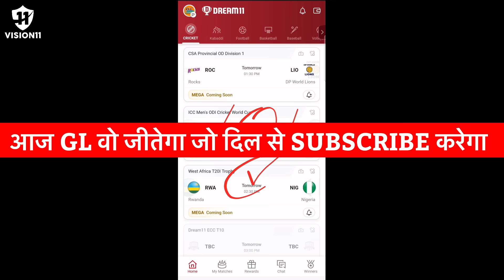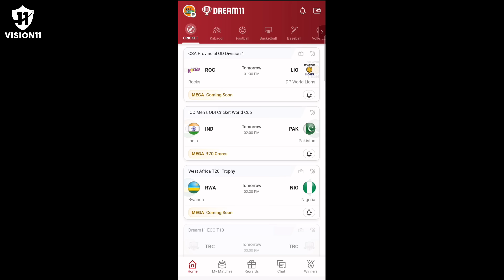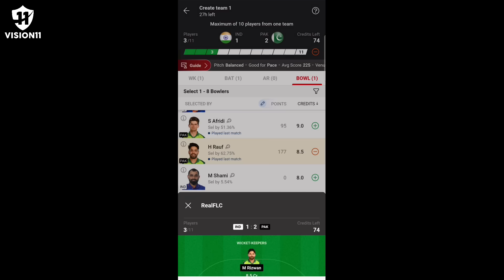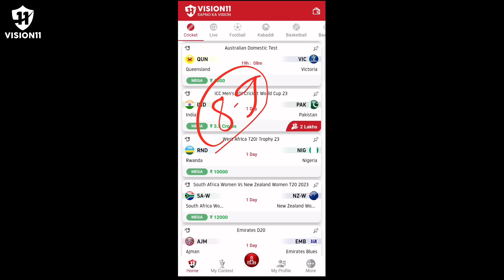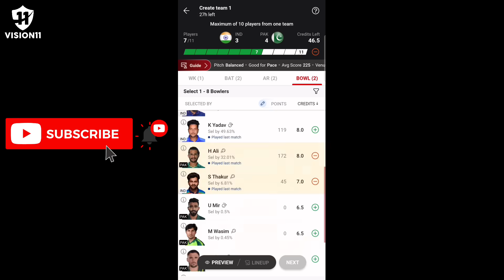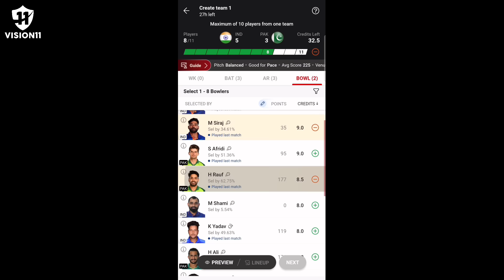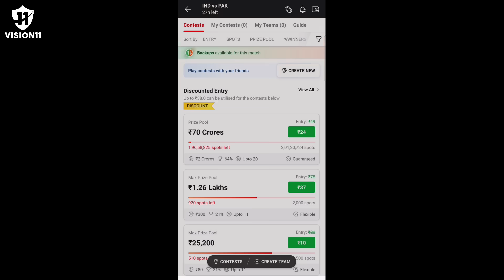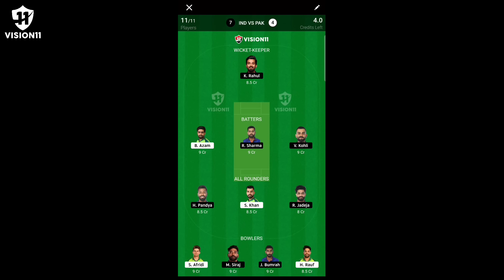IND vs PAK Dream11 Team, IND vs PAK Dream11 Prediction, India vs Pakistan Dream11 Prediction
Refer Code : REALFLC

IND vs PAK today prediction,
IND vs PAK dream11 prediction live,
IND vs PAK dream team,
IND vs PAK Dream11 Prediction today match,

This Content Owner Is only On​⁠​⁠ REAL FLC ( Fantasy Loss Cover ) Don’t Copy Other Youtuber

Icc men’s Cricket World cup dream11 captain vice captain,
Icc men’s Cricket World cup 2023,
Icc men’s Cricket World cup new tips,
Dream11 cricket world cup grand league team,

Video Subject

Icc men’s cricket World cup dream11 team Today match,
IND vs PAK Today Cricket Team,

1. This analysis is based on my Understanding, knowledge,  and instinct.  While selecting your team , consider the points mentioned and make your own decisions.